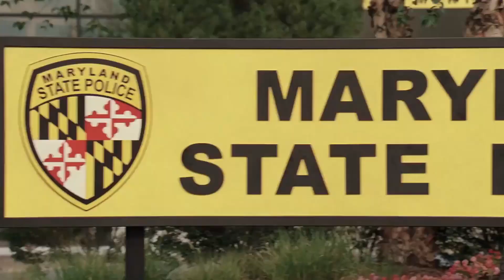How The Wire Season 5 Should Have Ended (Edited)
All Copyrights Belongs To Home Box Office.

In the city of Baltimore, Detective James McNulty and his team investigate crimes and try their best to solve the bridge that exists between the drug kingpins and the law enforcement agencies.